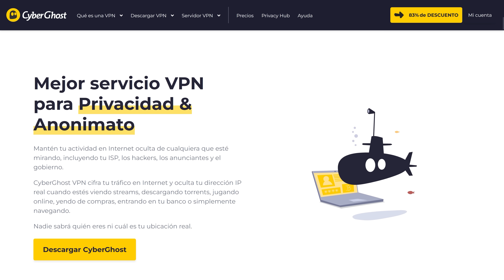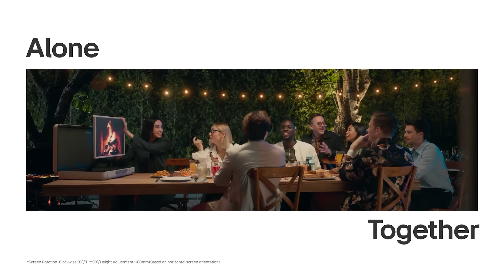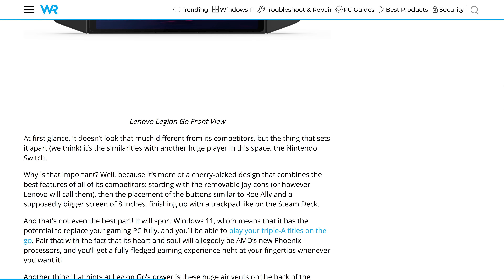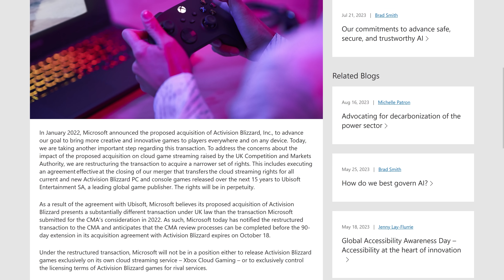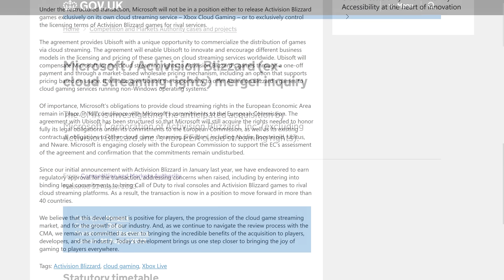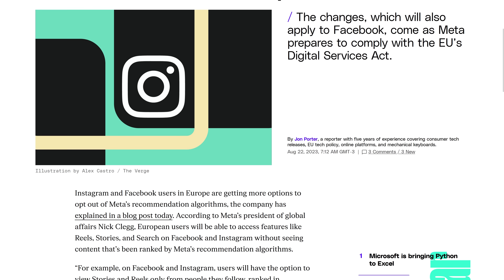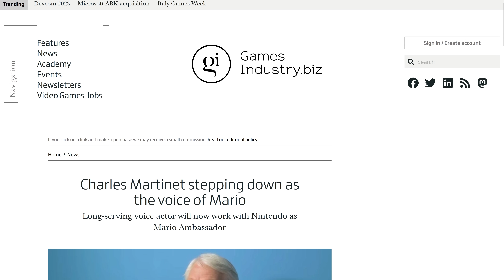Ya nada será lo mismo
⎯⎯ 👻 CyberGhost VPN